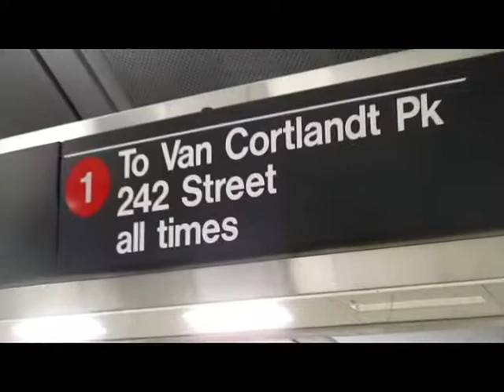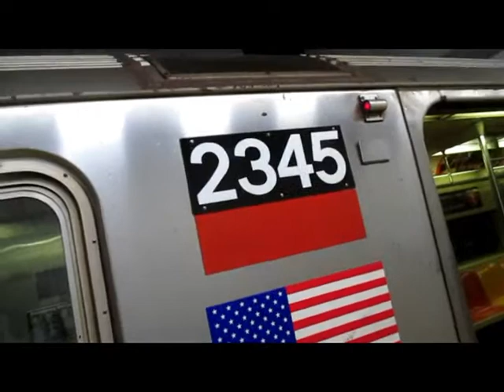T-Man’s Plush Toonz – 105 – Mario’s Yankee Surprise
Released on August 10, 2019 (oddly enough this was released on the same time Kable10 did a Jeffy NYC video)

Inspired by EpicMarioBros & Modern Mario Bros

Story – Mario, Luigi and Red Yoshi took a trip to New York City and have an adventure in Brooklyn and downtown Manhattan.

Subplot – Rosalina, Peach and Purple Yoshi are doing absolutely nothing while Wario came out from the “Magic Cliff of Doom” (from the last episode), and found out of nowhere a “Magic Mushroom” to grant one wish; to find the Mario Bros and humiliate them by stealing his spot in the hotel room in Times Square.

Cameo appearance: Jabberjaw (one line)
First appearance: Boo

*Mr. Gimmick (NES)
*Pilotwings 64 (N64)
*Paper Mario (N64)
*Super Mario Galaxy (Wii)
*Wario Opus Music
**Lakey Inspired – Midnight Bounce (APM)

Sorry it was released this late. I was very busy with work and personal life situations.